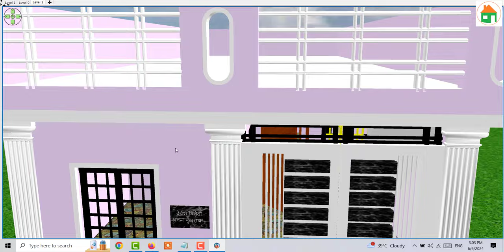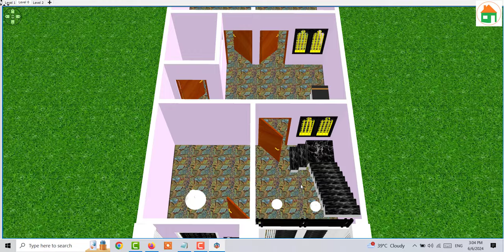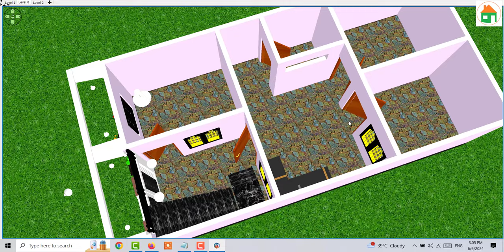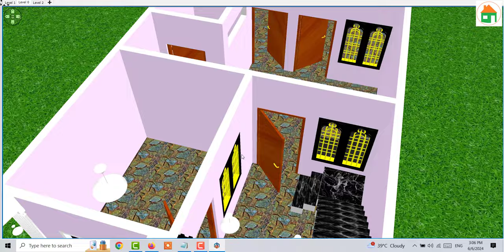20 by 38 single story house plan, 20*38 makan ke design,20*38 home design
20 by 38 single story house plan, 20*38 makan ke design,20*38 home design